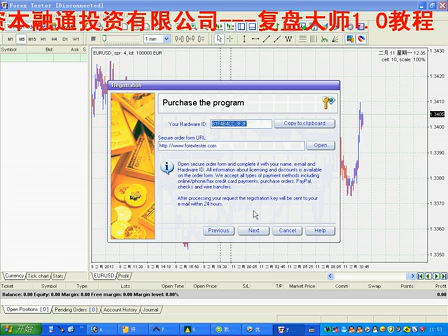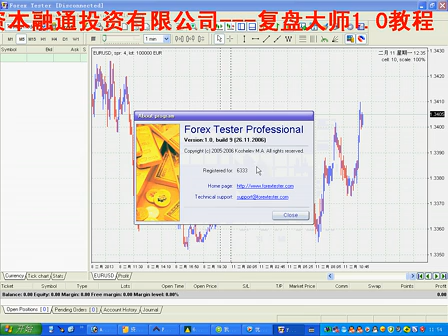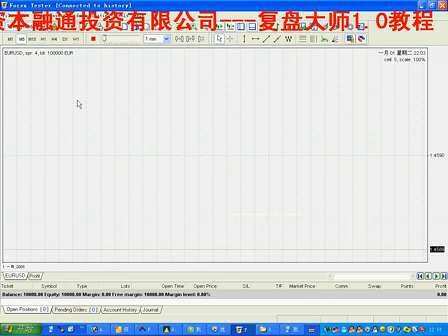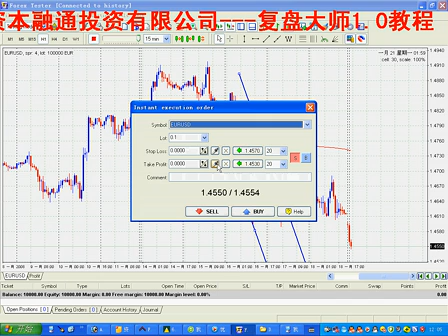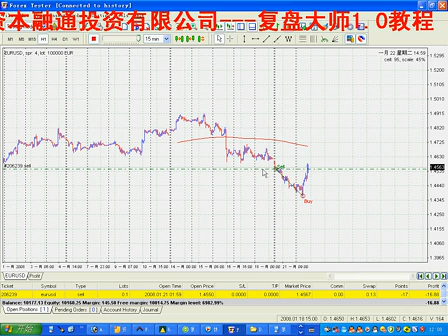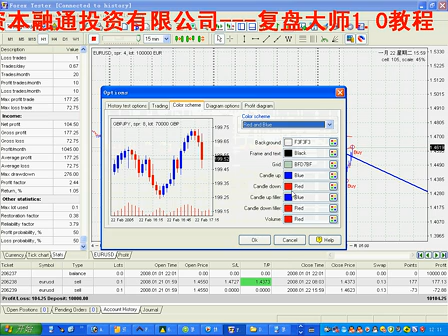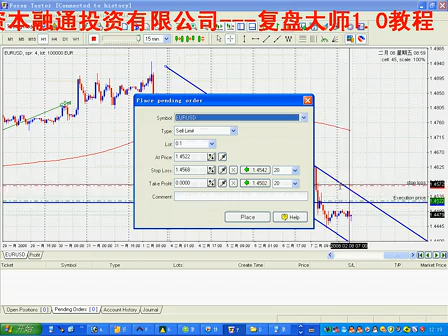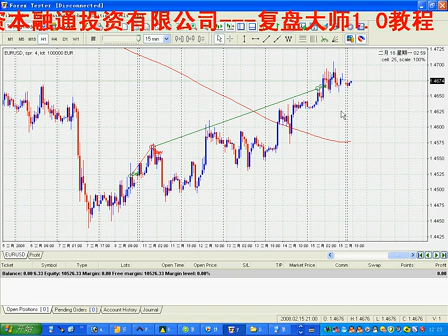鹿希武 趋势交易法 复盘大师1 0的使用方法 标清